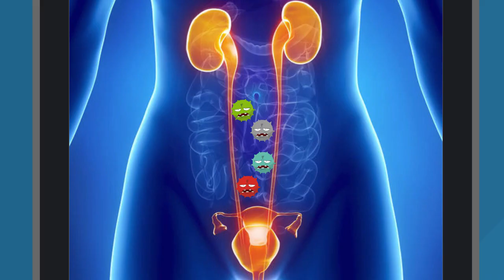How To Prevent UTIs With D-Mannose - EXPLAINED!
This simple video explains how D-mannose works to prevent urinary tract infections (UTIs).